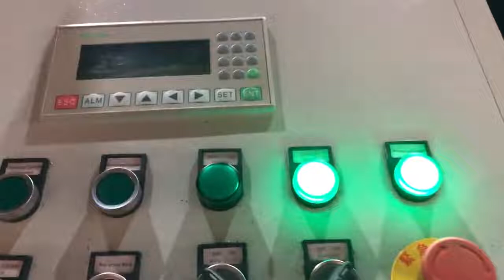iron dust briquette machine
Iron Powder Briquette Machine Morocco, Spain, Advance Hydrautech is the leading manufacturer and exporter of iron powder briquette machine. This briquetting press 4, dia can produce 200, 400 pieces of briquettes per hour and are widely demanded in the market for their high performance and low maintenance. Coal Belgium, charcoal South Africa, Coal, charcoal, iron Dust Briquetting Machine, Find Complete Details about Coal, charcoal, iron Dust Briquetting Machine,Briquetting Machine,Coal Briquetting Machine,Iron Dust Briquetting Machine from Briquette Machines Supplier or Manufacturer, Zhengzhou Kehua Industrial Equipment Co., Ltd. Best Quality Iron Dust Briquette Making Machine Senegal, New Zealand, Alibaba.com offers 3,358 iron powder briquette machine products. About 82% of these are Briquette Machines, 9% are Energy Saving Equipment, and 0% are Biomass Briquette Machines. A wide variety of iron powder briquette machine options are available to you, iron powder briquette machine UK, iron powder briquette Tonga, Hydraulic Iron Powder Hydraulic Iron Powder Briquette Machine, Briquette Press, Briquette Press. Part One, General Description and Benefits A high quality Hydraulic Iron Powder Hydraulic Iron Powder Briquette Machine, Briquette Press, Briquette Press requires extensive technical knowledge, many years of experience in machine construction, a good understanding of process technology,and, Hydraulic Iron Powder Briquette Machine Trinidad and Tobago, briquette Singapore, 2019, 8, 15Iron ore fine briquette machine, 1. Application materials, Coal, coke powder, iron ore fine, charcoal powder, aluminium powder, and other mineral powders. 2. Our factory supply whole briquette plant including rotary dryer, crusher, dosing machine, double shaft mixer, briquette machine, vertical dryer etc. Iron ore briquette machine _Briquette machine_E.P Israel, Niue, 2013 High quality iron, coal dust, charcoal ball briquette machine, 1.General introduction of briquette machine, Four, roller twice pressure briquette machine is suitable for civil and industrial coal production. It features in excellent technical performance, compact structure, reasonable assembly process, special alloy rollers, and long life, span. 2013 High Quality Iron Liechtenstein, Coal Dust Indonesia, 2018, 11, 20High pressure dry powder briquette machine can make briquettes from a wide range of powdery materials, including carbamide, pigment, calces, plastic, chemical fertilizer, cryolite, coal, coke powder, clay, caustic soda, sodium hydroxide,, alumina, active charcoal powder, ore dust, iron ore, magnesium powder, aluminum powder and many other mineral powder materials. Mineral Powder Thailand, Ore Dust Turkey, The main pressing ram then compresses the wood dust into a mold that forms the briquette into its final shape and density before the briquette is discharged out of the machine. After wood dust is made into briquettes, it can be sold as an energy, efficient, carbon, neutral fuel source. Wood Dust Briquetter Norway, Wood Briquetter Iceland, Find here Briquetting Machine, Briquettes Machine manufacturers, suppliers exporters in India. Briquetting Machine Cyprus, Briquettes Machine Latest Price Japan, 2019, 8, 20Working Principle. The briquette machine uses main motor to transmit the motive power to speed reducer through the V, shape triangle belt and to main drive spindle through coupling, and then uses the main driven split gear to send it to the main driven spindle to make the two rollers fall into step, inverted running with uniform speed, . briquette machine Myanmar, Briquetting press Ireland, The machine adopts hydraulic transmission and pressing, products with different specifications and models can be produced by the replacement of mold. Why you should choose a hydraulic briquetting machine, 1. High Pressure . Hydraulic briquetting machine has a wide range of pressure for you to choose the perfect briquette as per you need. Hydraulic briquetting machine for aluminum Barbados, sponge Belize, Machine briquette counters allow you to accurately monitor the amount of